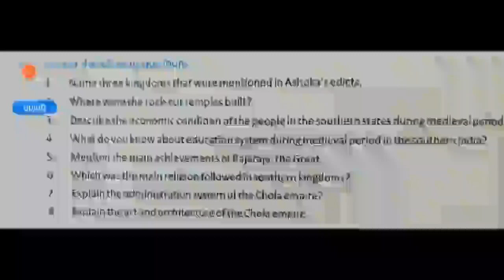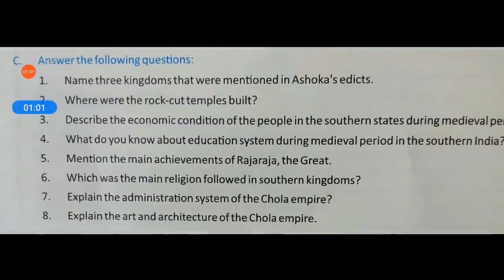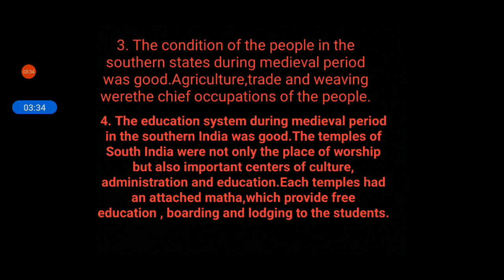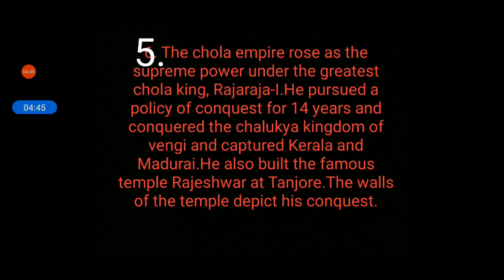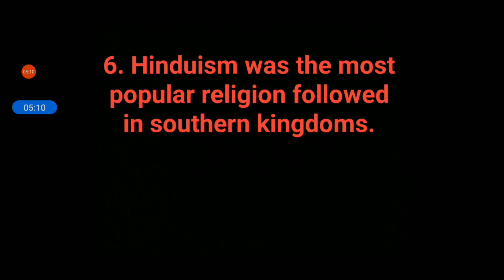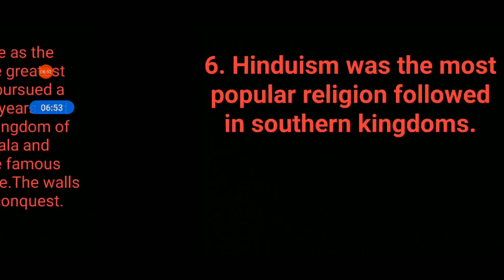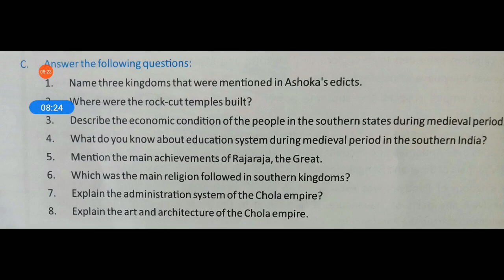CLASS 7,SST,CH 3,Q AND A compressed